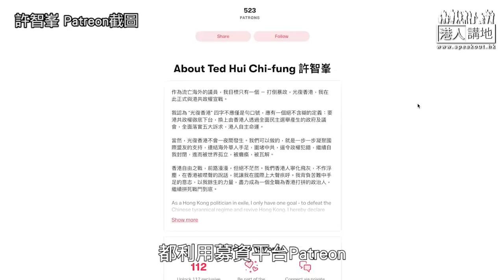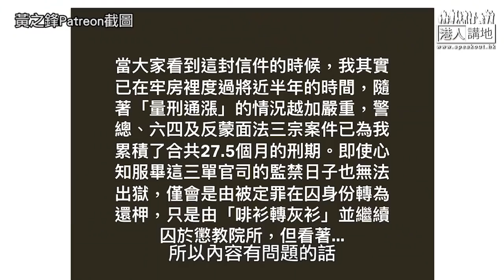【短片】【三思而行】亂港勢力網上賣文涉集資「播獨」 大律師麥慶歡提醒：若明知背後意圖，仍付費訂閱或成共犯、質疑黃之鋒收千元月費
//畀錢睇亂港分子文章之前，真要三思!//